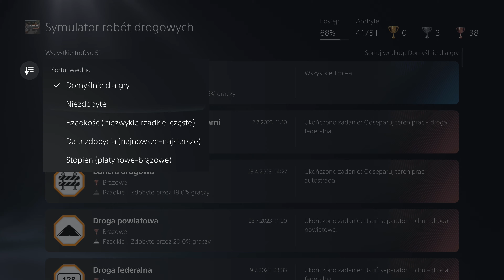Road Maintenance Simulator PL | Playstation 5 | #21 Nie o takie zlecenia walczę